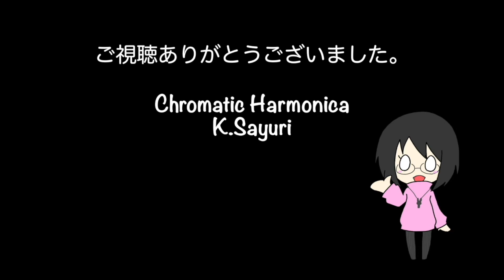未来へ/Kiroro 今日のハーモニカ 一人ウクレレデュオ BARcussion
ハーモニカでJ-POP、歌謡曲を中心にカバー曲を演奏しています。